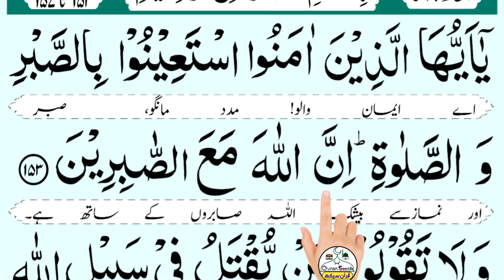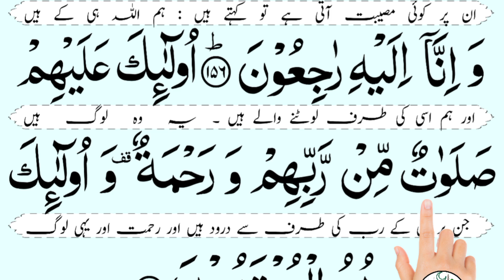ya ayyuhallazina amanus tainu bissabri | surah al baqarah ayat 153-157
Topics Covered
ya ayyuhallazina amanus tainu bissabri
al baqarah 153-157
surah baqarah ayat 152-157 with urdu translation
ya ayyuhallazina amanus tainu bissabri full arabic text hd
ya ayyuhallazina amanus tainu bissabri tarjuma
surah al baqarah ayat 153-157
Quran
Al Baqarah Verses 153-157
surah al baqarah 153-157
ya ayyuhallazina amanus tainu bissabri tilawat
Surah Al Baqarah Ayat 153-157 Tilawat
يا أَيُّهَا الَّذِينَ آمَنُوا اسْتَعِينُوا بِالصَّبْرِ وَالصَّلَاةِ إِنَّ الله مَعَ الصَّابِرِينَ
یا ایها الذین آمنوا استعینو